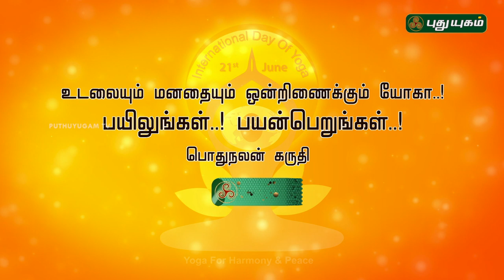பவனமுக்தாசனம் | யோகாவும் உடல் ஆரோக்கியமும்! | International Yoga Day | PY Webclub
Eka pada pavanamuktasana is a supine yoga pose that supports digestion, elimination and helps to release trapped gas in the abdomen.

To enter the pose, begin by lying down on a yoga mat. Bending the right leg, draw the knee in toward the chest. Use both hands around the lower part of the right knee and pull gently on the leg, pressing the knee into the chest. The left leg remains straight along the floor with the toes flexed back toward the face. Hold for a count of 10 breaths then slowly release and repeat on the left side.
The name comes from Sanskrit, eka, meaning "one," pada, meaning "leg," pavana, meaning "wind," and mukta, meaning "release." It is also known as one-legged wind-relieving pose.

This asana works by massaging the inner organs by pressing the knees into the belly. It is a beginner friendly asana that is accessible to yogis of all levels.

Eka pada pavanamuktasana stimulates the manipura chakra, the center of willpower, personality and ego. It is also a great pose for stretching and relaxing the neck and lower back. It helps to stretch the hips and knees.

In a variation of this pose, the head lifts up and the forehead touches the bent knee. This works to stimulate the abdominal organs even more and helps to build core strength. If the hips feel tight in this variation of the pose, bend the extended leg, placing the sole of the foot on the mat.

Additional benefits of this pose include:

Builds core strength
Stimulates digestion
Relaxes the lower back and neck
Stretches the knees and hips
Improves digestion and elimination
Relieves gas